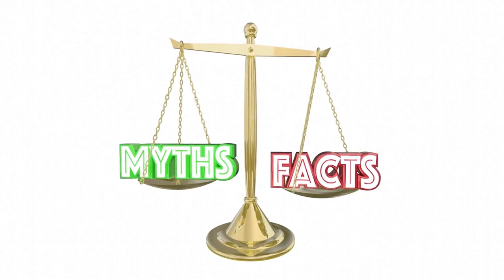Anime Mythology Lore: A Journey Through Legendary Creatures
In this exciting video, we dive deep into the captivating world of mythical creatures in anime, exploring the rich tapestry underworld of legends from kitsune  movie to see dragons, and their significance 10 in Japanese tsukuyomi new folklore. Join us as we unravel the mysteries game behind these mystical beings and uncover kappa the cultural importance they hold in Japan watch ese society. Don't miss out on this fascinating you journey full !
Discover the enchanting realm of mythical creatures tengu in naruto anime with our thrilling video! Delve into the diverse array of legends, from kitsune to dragons, deeply rooted in Japanese folklore. Join us as we unravel the mysteries surrounding these mystical beings and explore their cultural significance in Japanese society. Don't miss out on this captivating noface journey! From kitsun myths e to dragons, we explore the rich tapestry of legends deeply rooted in Japanese folklore. Join us as we unravel the mysteries and cultural significance behind these mystical beings. Don't miss out on this fascinating journey! Remember to like and share with your fellow anime and mythology enthusiasts 2001 . film Explore the lore of Studio Ghibli classics like "Spirited Away" and "Princess mononoke explained e," as well as s well as delve into the history of yokai and the works of Hayao Miyazaki. Mythology anime JapaneseMythology studioghibli miyazaki naruto Japanese Japanese princessmononoke narutoshippuden .

Goblin Slayer: The Untold Origin of Goblins Elevating the Experience: the Evolution of Black Clover Anime Openings Unlocking the Enigma: Deciphering the Hidden Mysteries in Mashle Magic and Muscles Episode Forged in Myth, Wielded in Battle: Legendary Swords in One Piece Beyond Humanity: The Supernatural Races in Goblin Slayer Beyond the Mainstream: Exploring the Realms of Underrated Isekai Anime Is Sword Maiden A Virgin? Goblin Slayer Unlocking the Mysteries: Top 10 Secrets in Goblin Slayer

00:00:00
Welcome to AnimeLoreUnveiled
00:00:51
The Mythical Beginnings
00:03:09
The Age of Dragons
00:05:20
The Yokai Invasion
00:07:29
The Modern Mythical Creatures
00:09:52
The Cultural Impact
00:12:06
The Future of Mythical Creatures in Anime
00:14:15
Recap and Farewell
00:17:00
Engage with AnimeLoreUnveiled